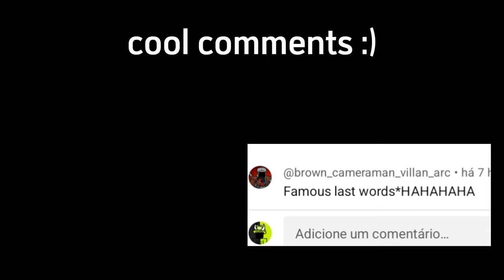all women want the brown cameraman💀 part 2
Credits:dafuqboom

Context video:The video is simple too, it's just women trying to convince the brown cameraman to be a simp again, but rest assured that nothing like that will happen

Hi, I'm Ripdemonsly one of the stick node animators, I'm making stick node videos exclusively

(if you are the author of something please let's have a conversation in the comments)